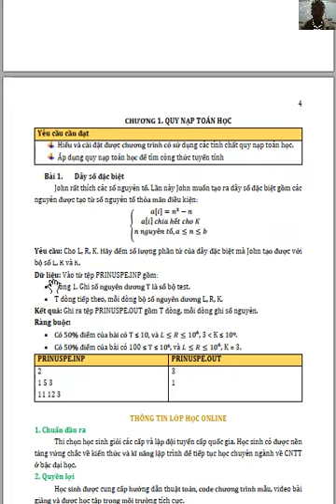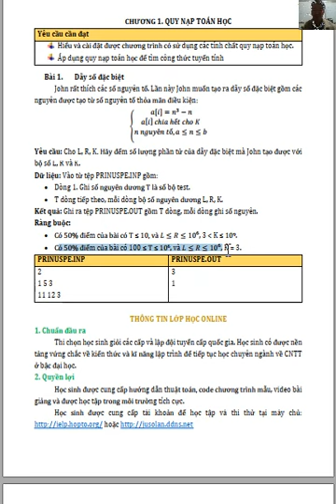Dự án mới: Viết sách Toán cho Tin , Thầy Đặng Tuấn Thành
Để có thể đạt giải cao và tiến xa được trong các kì thi chọn HSG các cấp, các em HS cần trang bị cho mình nền tảng kiến thức Toán cho Tin học (không phải Toán cho chuyên Toán). Ở đó, các em sẽ sử dụng các tính chất của Toán cho Tin học để lập trình giải quyết các bài toán. Từ đó nâng cao được kĩ thuật lập trình của bản thân - một trong những hành trang quan trọng trước khi lên học Đại học ngành CNTT.
Các bạn hãy ủng hộ kênh youtube này và đón chờ từng thành phần của Dự án nhé.